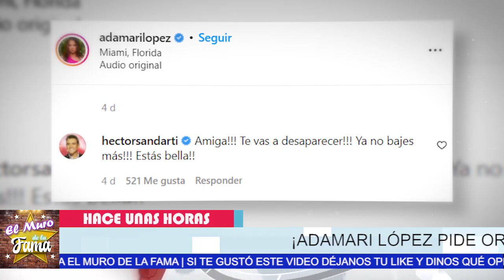✅▷𝗦𝗘 𝗥𝗘𝗩𝗘𝗟𝗔 Que El C0V1D-I9 G0LP3A 𝗙𝘂𝗲𝗿𝘁𝗲𝗺𝗲𝗻𝘁𝗲 𝗔𝗱𝗮𝗺𝗮𝗿𝗶 𝗟ó𝗽𝗲𝘇:Telemundo 𝗘𝗻 𝗧𝗘𝗡𝗦10𝗡 😱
"Espero contar con sus oraciones"indic la actriz

𝗦𝗘 𝗥𝗘𝗩𝗘𝗟𝗔 Que El C0V1D-I9 ,G0LP3A ,𝗙𝘂𝗲𝗿𝘁𝗲𝗺𝗲𝗻𝘁𝗲 𝗔𝗱𝗮𝗺𝗮𝗿𝗶 𝗟ó𝗽𝗲𝘇, Telemundo ,𝗘𝗻 𝗧𝗘𝗡𝗦10𝗡 𝗠𝗔𝗟𝗔𝗦 𝗡𝗢𝗧𝗜𝗖𝗜𝗔𝗦,llegan a la vida de adamari lopez,𝗨𝗟𝗧𝗜𝗠𝗔 𝗛𝗢𝗥𝗔,noticias de ultima hora de adamari lopez,noticias de espectaculos en mexico,chismes de las celebridades mexicanas,noticias actuales de los famosos en,recientes de adamari lopez,adamari lopez con covi,noticias de adamari lopez,chisme no like,hoy dia,ventaneando,recientes de los famosos en mexico,el gordo y la flaca,farandula,hoy,farandula en mexico,noticias de espectaculos,recientes de toni costa, el muro de la fama

elmurodelafama

¡ BIENVENIDOS ‼️

Entertainment
Television program
noticias de espectaculos
espectaculos noticias
noticias de la farandula
tv mexicana
Televisa espectaculos
chismes
escandalo de los famosos 2021
farandula 2021
chisme de farandula
karol tamiko
programa hoy
suelta la sopa
polemica
Ventaneando